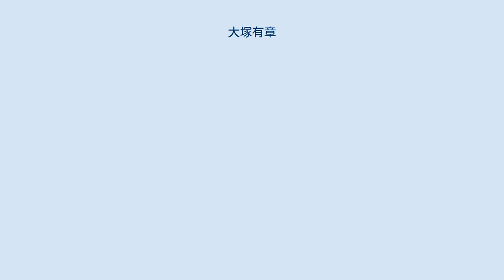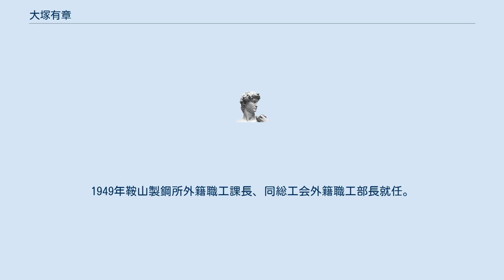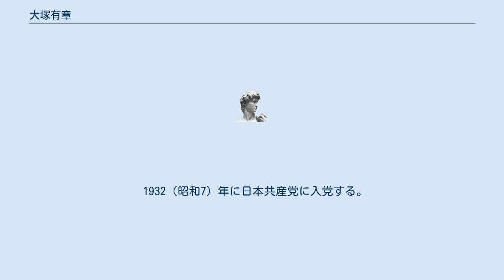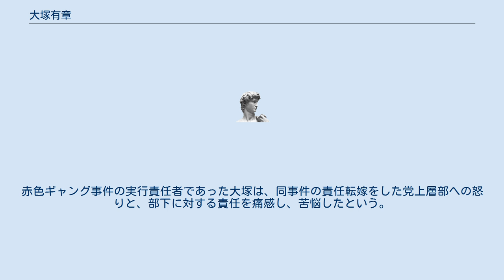大塚有章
大塚 有章（おおつか ゆうしょう、1897年1月22日 - 1976年9月8日）は、日本の社会運動家。
教育家。
 姉に河上秀（河上肇夫人）、妹に末川八重（末川博夫人）がおり、河上肇の義弟にあたる。
戦前、日本共産党に入党して日本最初の銀行強盗事件である赤色ギャング事件の実行犯となるも出獄後は満州国に渡り、満洲映画協会で巡映課長となる。
戦後、日中友好運動に尽力し、日中友好協会（正統）の会長などを務める。
また毛沢東思想学院を設立する。
 1920年早稲田大学卒業、同年南満州鉄道に入社するも、1922年病気で退職。
療養を経て、藤本ビルブローカー銀行に入社。
1923年国光五郎の長女英子と結婚。
国光家は難波大助の親戚であった。
1926年早大の恩師安部磯雄を慕い、社会民衆党に入党したが、鈴木文治に反感を抱き、即日離党した。
1929年河上肇の側近となり、同年12月新労農党京都府連合会書記長となる。
1932年日本共産党入党。
同年10月赤色ギャング事件実行責任者となる。
1933年1月逮捕、同年2月治安維持法などの容疑で起訴、1934年懲役10年の有罪判決を受け服役。
1942年満期釈放。
同年8月藤山一雄の伝手で甘粕正彦に認められて満洲映画協会上映部巡映課長に就任。
 1946年4月、日本人民主連盟委員長就任。
同年9月鶴岡炭鉱日本人労働組合委員長就任。
1948年東北人民政府工業部日籍職工課長就任。
1949年鞍山製鋼所外籍職工課長、同総工会外籍職工部長就任。
1950年東北人民政府日本人管理委員会宣教課長、日本人民主新聞社副社長就任。
1956年日中友好協会京都府連合会常任理事、同副理事長就任。
1958年、日中友好協会大阪府連副理事長就任を経て、同理事長、同中央本部常任理事に就任。
1959年日本共産党再入党。
 1962年、大阪日中友好学院設立。
1963年「中国共産党万歳」と書かれた腹巻を巻いて訪中。
 1964年1月、大阪日中友好学院高等部設立。
同部は、毛沢東思想学院の母体となった。
1966年、「反修決起」、日本共産党除名。
日中友好協会 (正統)大阪府本部理事長、同会長、中央本部顧問などをつとめる。
1967年西沢隆二とともに毛沢東思想研究会を設立し、1968年1月まで同会の機関誌毛沢東思想研究編集人をつとめる。
1968年、毛沢東思想学院開校。
機関誌『毛沢東思想』に精力的に寄稿。
同年、日本共産党（左派）と決別。
毛沢東思想学院は、「連合赤軍を生み育てた」と批判された。
 1979年、死去。
 1932（昭和7）年に日本共産党に入党する。
大塚は早稲田大学卒業後、南満州鉄道の社員、ブローカー、銀行員を経て、初めシンパのカンパ集めをしていたが、やがて家屋資金局事業部担当になった。
また義兄の河上肇の地下潜行時代をずっと世話することになる。
 当時、日本共産党はスパイMこと飯塚盈延が組織の中心になっており、「非常時共産党」と呼ばれており、戦前期最大の党組織をつくり上げた。
資金面にでもカンパによって月3万円を集めることができたという。
従来、党の周辺にいた人々を入党させ、『赤旗』も6、7千部発行するにいたった。
しかし、1932年3月に党の外郭団体の1つであった日本プロレタリア文化連盟（コップ）が手入れを受け、400名にのぼる検挙者を出した。
 資金網をやられた党財政の困窮を救うための第1の手段は、金持ちの子弟のシンパに家の金を拐帯逃走させるというものであった。
さらに、同年7月から家屋資金局と名称を変え、大塚を中心に「戦闘的技術団」（レーニン）をつくり、非合法活動のため、強盗、恐喝、詐欺、つつもたせ、エロ写真など考えられるかぎりの計画を立てた。
実際に女子党員の色仕掛けに引っかかった農園経営者から600円を脅し取っている。
彼らはまた、密輸業者からピストルを60丁以上購入し、東京白山の不動貯蓄銀行の襲撃を計画した。
これは最初実行部隊のゴロツキに逃げられて失敗。
2度目は自分たち自身で実行しようとしたが、これも失敗。
武装蜂起のための武器購入に資金が早急に必要だった。
 そして1932年10月6日、西代義治、中村隆一らを指揮し、東京大森の川崎第百銀行を襲撃、ピストルで行員を脅して3万円を強奪することに成功する。
モーニングを着て、盛装した河上芳子、井上礼子を連れて、車に...